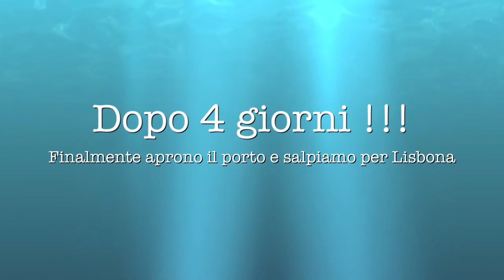Vivaldi Trip Movie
Il filmato completo del viaggio La Rochelle Roma iniziato il 17 marzo 2013 e Finito il 19 aprile 2013 .